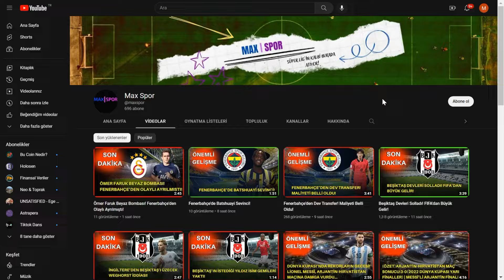Fenerbahçe'de Cengiz Ünder'in Çifte Motivasyon!